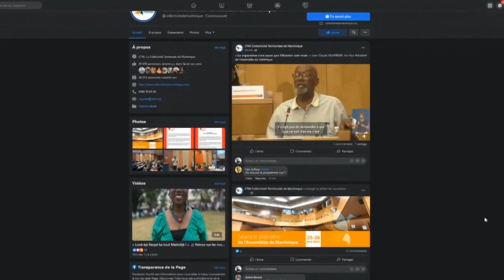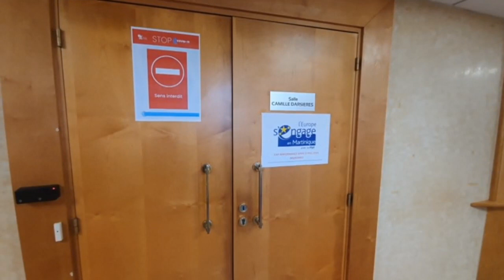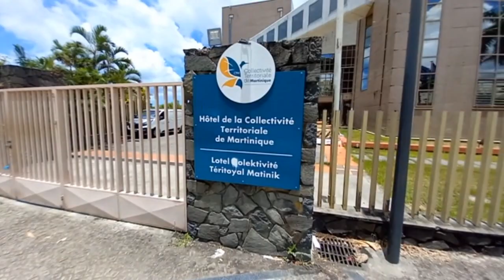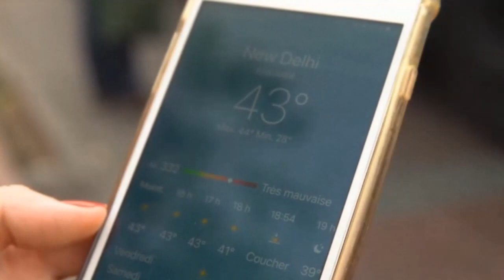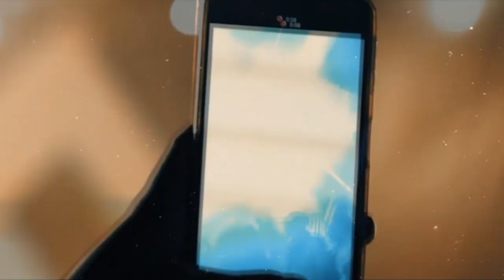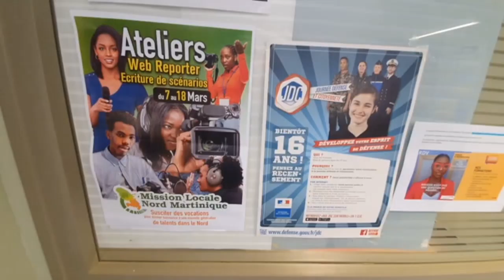Onews Martinique. Le jt de KMT